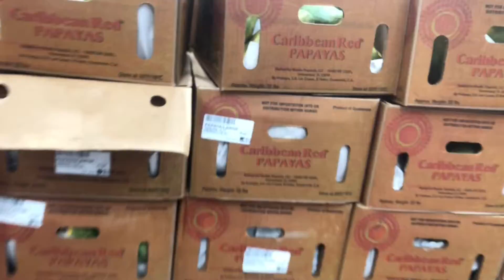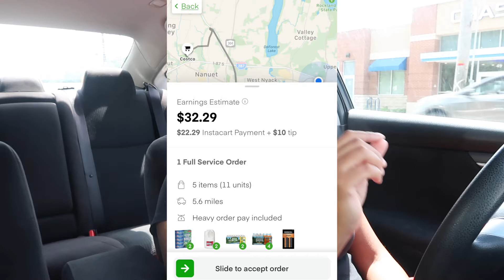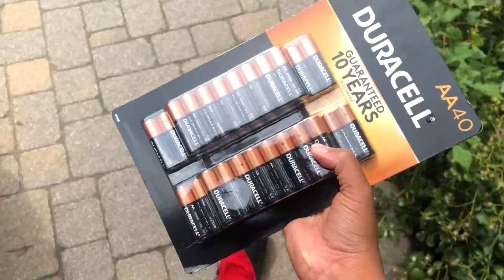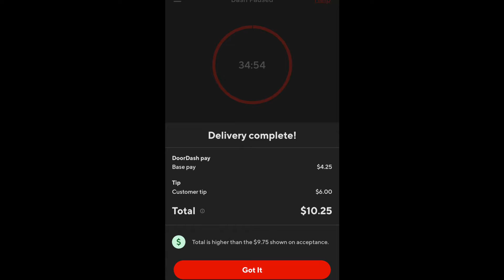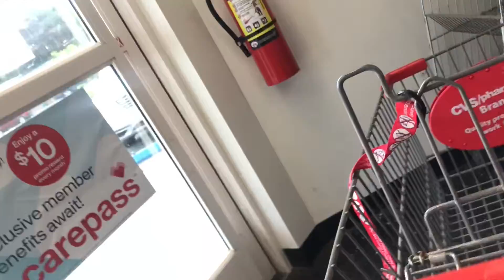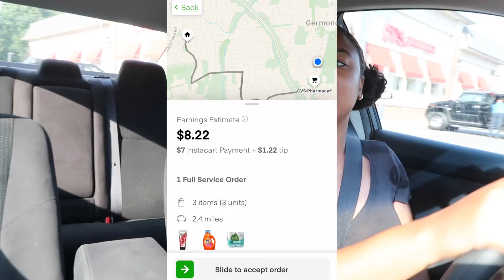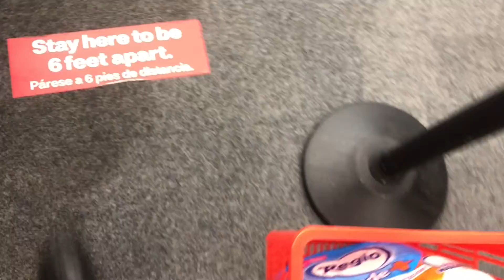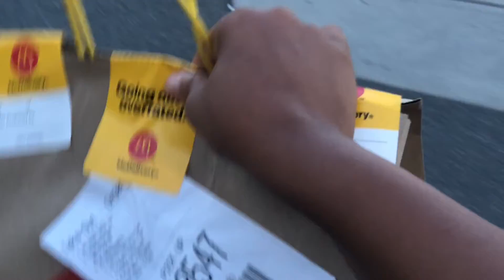TODAY IS THE MOST I'VE EVER MADE DOING DOORDASH AND INSTACART | RIDE ALONG | VLOG